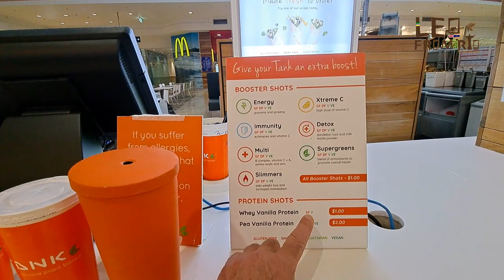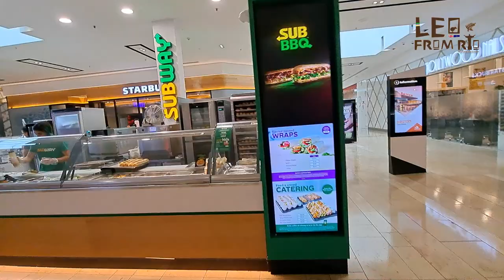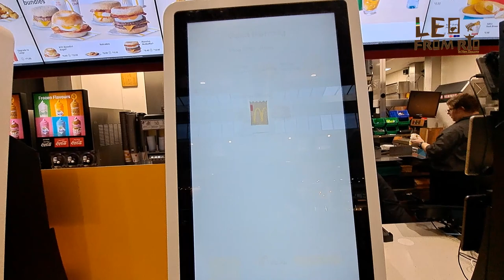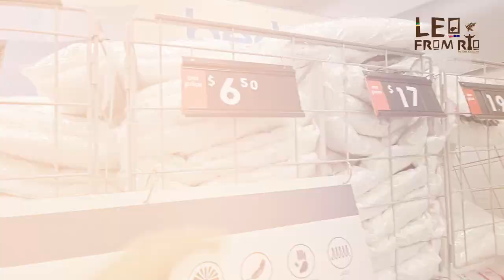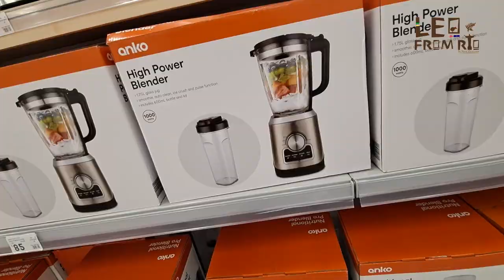SHOPPING INCRÍVEL na NOVA ZELÂNDIA, preços, beleza e muito mais Leo From Rio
Canal Leo From Rio:
Empresa Parceira do canal:

CONHEÇA NOSSOS PARCEIROS 👇👇

[ LEOFROMRJ10 ]